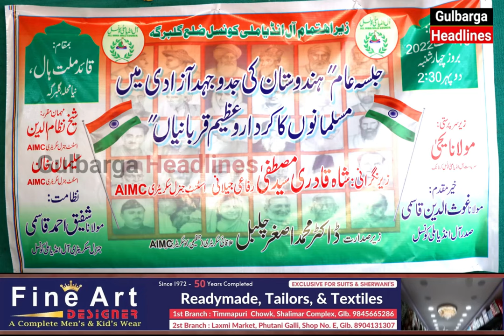Jalsa E Aam Hindustan Ki Azaadi Me Musalmano Ka Kirdar Aur Azeem Qurbani, Organised By AIMC In Glb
Jalsa E Aam  Hindustan Ki Azaadi Me Musalmano Ka Kirdar Aur Azeem Qurbani, Organised By AIMC In Gulbarga